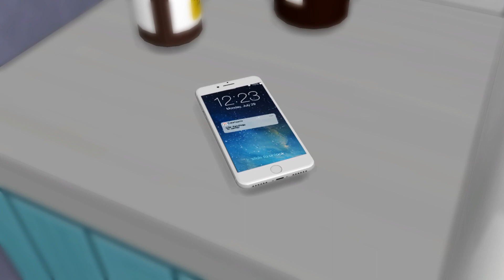Recuerdos de un Ayer | Suspense Filme Corto (2018)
Película de suspenso-drama en Los Sims 4 con voces en español, espero que se la pasen bien con este machinima que me tomo tiempo en poder lograr. Mi pronto comenzare a trabajar en otra nueva historia y en la parte 2 de Espejo Viviente.

  Esta historia cuenta la historia de Cheryl, una chica que se acaba de casar con un hombre mayor llamado Grifith dejando a su amado Cody en el pasado, pero al matrimonio los persigue un secreto del pasado que les puede costar su matrimonio, o hasta la vida.

☼ Cast:
Tasha Palomino como Cheryl
Daniel Montoya como Grifith
Mario Hernandez como Noah
Pablo Tomas como Cody
Mirian Aragunde como Adele (madre)
Alvaro BV como Noah (adolescente)
Natalia Teod como Cheryl (adolescente)
IverSims como Cody (adolescente)

☼ Historia original por IverSims

 ID de Origin: IverSimsYT
 Amino: IverSims

Grabó con
Mirilis Action

Edito con
After Effects